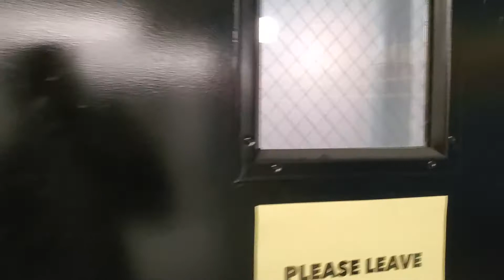Jan 2020 Tour of 1100 Wicomico 1st Floor